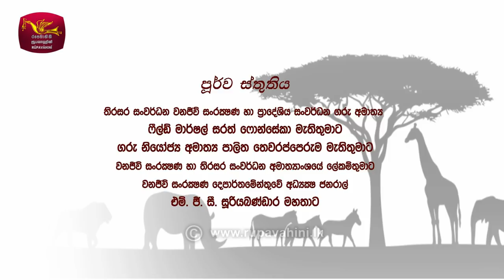Sobadhara - සොබාධාරා | Season 2 | Episode - 36 | 2018-09-21| Rupavahini Documentary